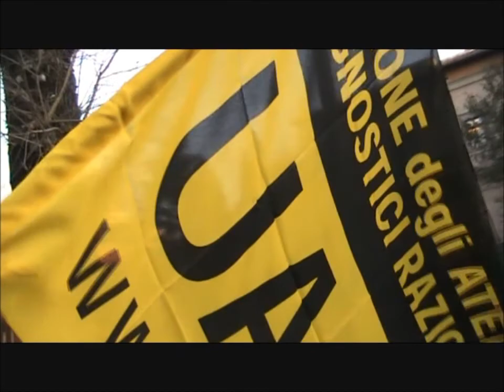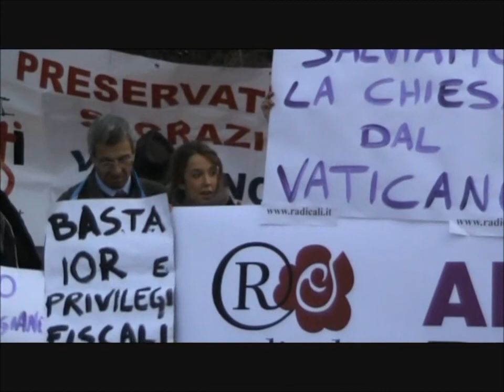Anniversario Patti Lateranensi - Presidio davanti Ambasciata d'Italia presso la Santa Sede 16.02.12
Interviste registrate a Roma il 16.02.12 ai manifestanti presenti al presidio davanti l'Ambasciata Italiana presso la Santa Sede in occasione dell'anniversario dei Patti Lateranensi.

Intervistati :
Mario Staderini  Segretario di Radicali Italiani
Michele De Lucia Tesoriere di Radicali Italiani e di Anticlericale.net
Riccardo Magi Segretario di Radicali Roma
Marcello Rinaldi coordinatore UAAR Roma